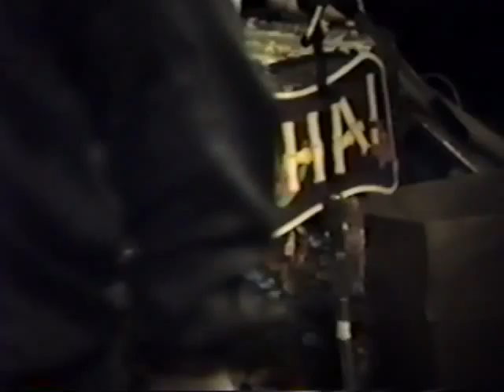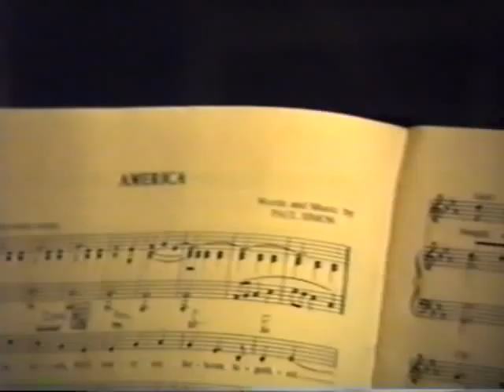Lovingkindness at Kelbo's Coco Bowl Room September 21, 1991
Lovingkindness - 9/21/1991
Sam and Sabrina's Wedding - Live at Kelbo's - West LA
(Click "Show More" for Song Titles and Times)
0:00:00 video cuts into "Taxi" (feat. "Born to Run", "Space Truckin", "Baba O'Riley", "Pass The Dutchie", "Heroin")
0:09:06 "Favorite Things"
0:10:15 "MacArthur Park"
0:16:05 Monte runs off the stage to puke out the back door and it locks behind him.
0:18:03 Monte gets back through the front door in time to finish "MacArthur Park"
0:19:32 Cake cutting
0:20:13 "Hikky Burr"
0:21:29 The tossing of the garter and bouquet
0:22:03 "Tonight The Bottle Let Me Down" (Sammy's Roots) featuring guest vocalist Katie McCay
0:25:52 "I'm Chief Kamanawanalea (We're the Royal Macadamia Nuts)"
0:27:34 "Tiny Bubbles" (feat. "The Ten Little Bottles")
0:32:50 "Scotch and Soda"
0:35:32 "Bohemian Rhapsody"
0:42:25 ("O Superman") "The Night Chicago Died"
0:45:43 "Brandy"
0:49:39 "America"
0:53:53 "Garbage Dump"
0:57:00 "Cabaret"
0:58:56 "Fire and Rain"
1:03:40 "Summer Samba" (featuring the Sam and Sabrina Dancers)
1:07:35 "Girl From Ipanema"
1:10:27 "A Day In The Life"
1:15:03 Interview with Mike and audience